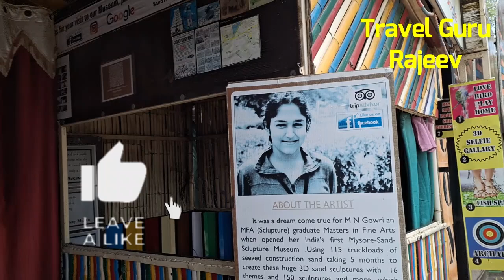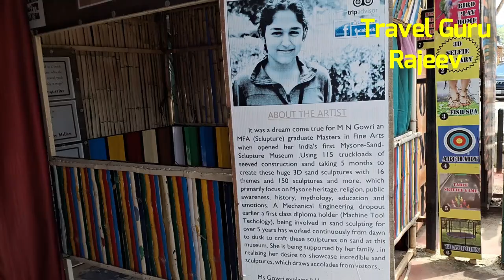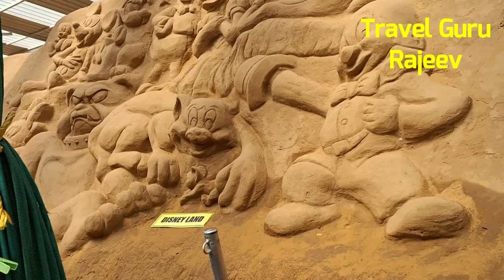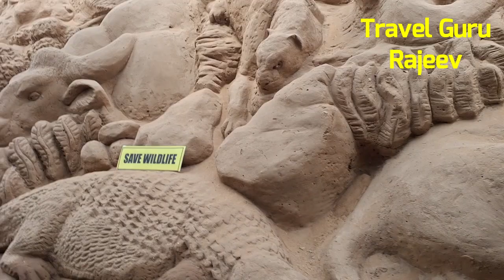EP-9 Sand Art Museum Mysuru Must visit place 1st Oct 2024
Discover the Mysore Sand Sculpture Museum, a remarkable attraction that showcases the intricate art of sand sculpting. Located near the scenic Chamundi Hills, this unique museum is the first of its kind in India, featuring over 150 stunning sand sculptures across various themes. Ideal for art enthusiasts and families alike, the Mysore Sand Sculpture Museum offers a creative and educational experience that highlights the beauty and skill of this captivating art form. Whether you’re a local or a visitor, this museum is a must-see destination in Mysore.

 धन्यवाद.